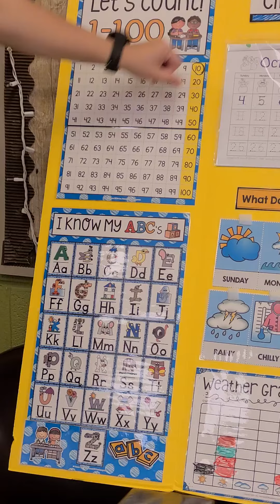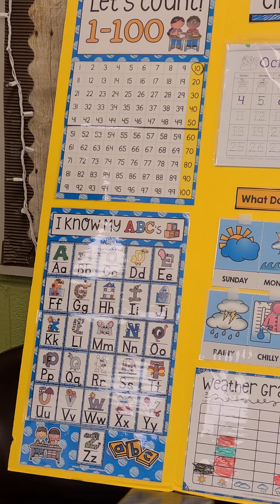Morning Circle Time 10-8 Video2